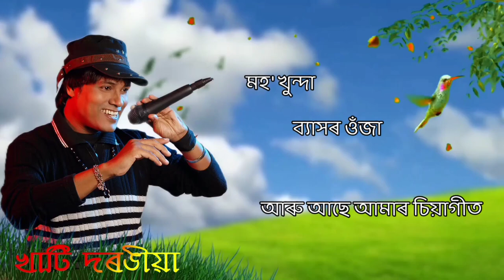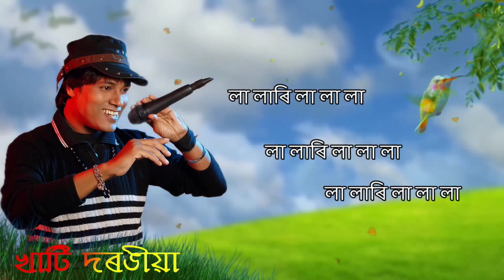খাটি দৰঙীয়া (Lyrical) | Official lyrical video | MB Vision Music | Khati Darrangiyaa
Singer : Monin Baruah

Group vocal : Sonit Sankar, Nabo Nior, Mouruchi Barah, Irani Barman and Rupankhi Sarmah

Lyrics Tune : Hiranya Deka

Mix Mastar : Hirakjyuti Nath

Aditional lyrics by : Monin Baruah

Lyrical by : Loydeep Baruah

Reccording at studio temtation